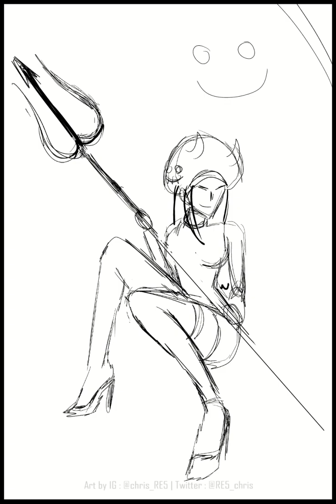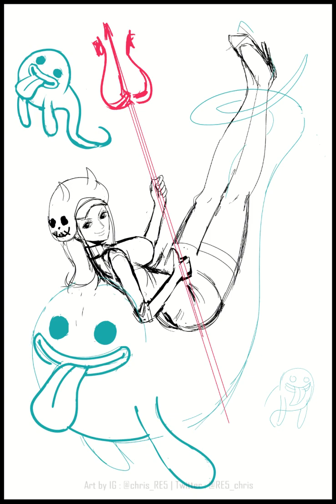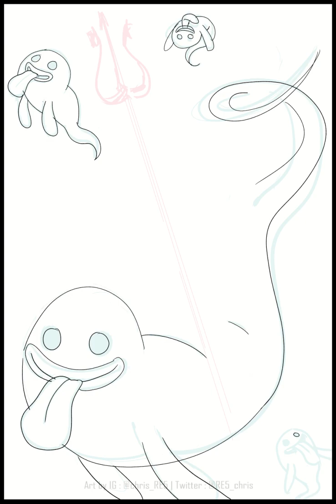TIMELAPSE - Nico Robin『ONE PIECE』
MY ART